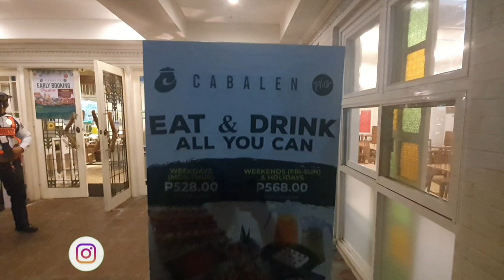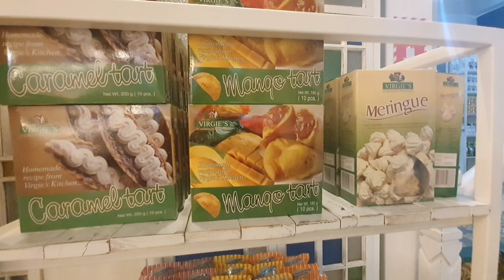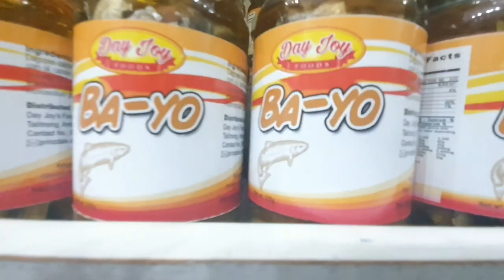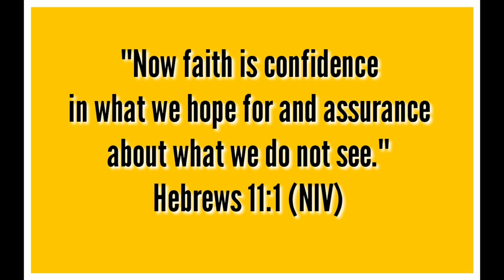CABALEN RESTAURANT IN WEST AVENUE, QUEZON CITY | Team Delfin CL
Facebook Page:Team Delfin CL

"He has made everything beautiful in its time."-Ecclesiastes 3:11.